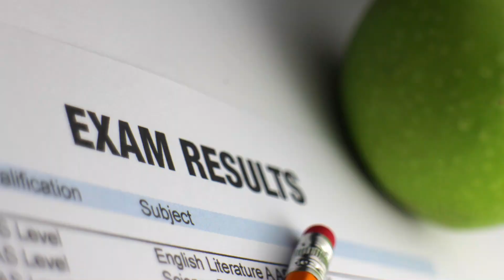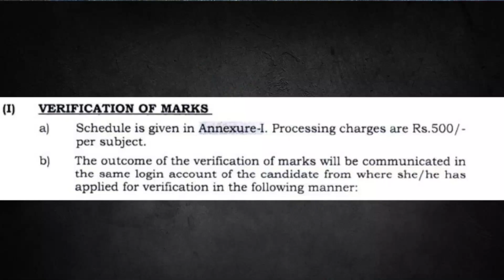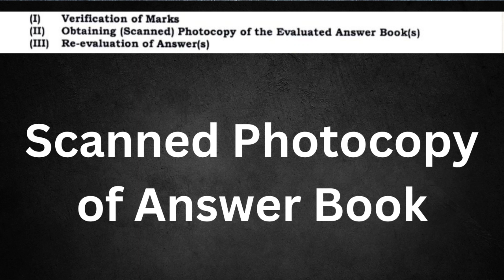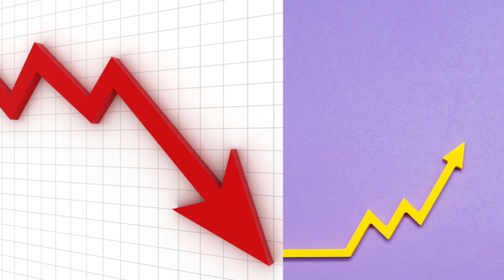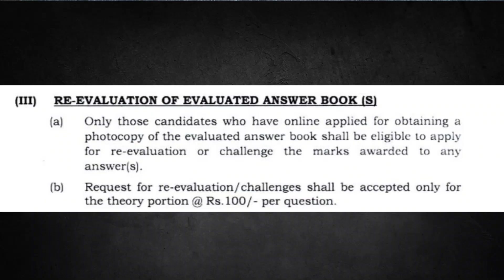CBSE 10th,12th Results వచ్చిన తర్వాత marks పెంచడం ఎలా? Results are Out ! Not as per Expectation ?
CBSE 10th,12th Results వచ్చిన  తర్వాత  marks పెంచడం  ఎలా?
Students desiring to challenge their assigned marks can participate in a re-evaluation
CBSE Result Latest Update | CBSE Marks Reverification & Reevaluation
CBSE 10th,12th Results వచ్చిన  తర్వాత  marks పెంచడం  ఎలా? CBSE Results are Out ! Not as per Expectation ?

 CBSE 2024
 Class 12th Verification & Re-Evaluation of Marks
 CBSE 12th Results 2024
CBSE Marks Reverification & Reevaluation Class 10 & 12 Dates Announced
Class 10th- Verification & Re-Evaluation of Marks

 How To Increase Marks? Revaluation & Rechecking
CBSE Result Latest Update
CBSE Results are Out - What to do for revaluation ?

Guide to 12th re-evaluation,
Abj Sir CBSE 12th guide,
CBSE 12th score correction,
CBSE 12th exam results,
12th mark re-evaluation CBSE,
CBSE 12th grade verification,
12th result query CBSE,
Check CBSE 12th marks,
CBSE 12th result tips,
Correcting CBSE 12th scores,